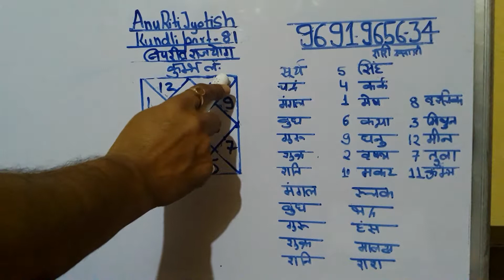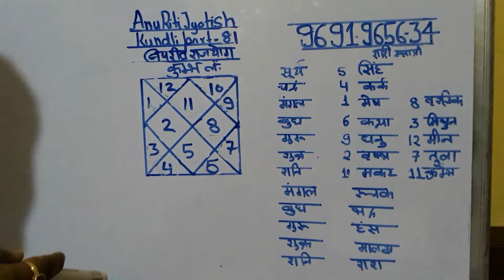Vipreet raj yog kumbh lagan me kundli part 82